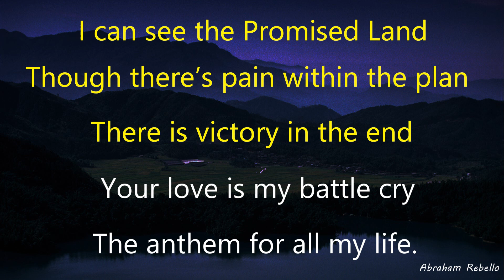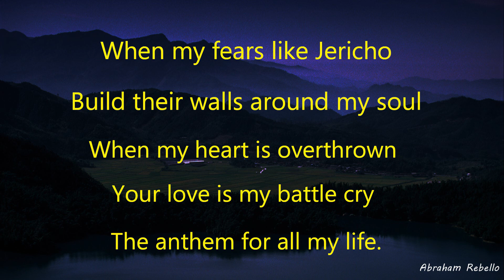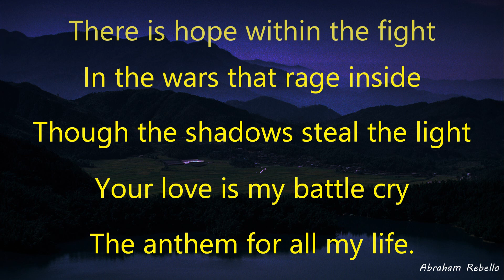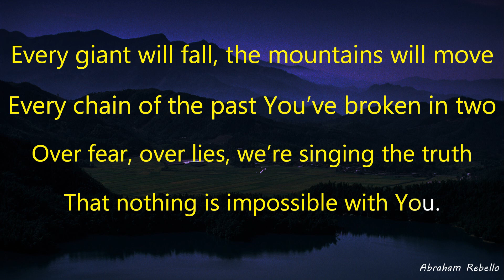I can see the Promised Land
Though there’s pain within the plan
There is victory in the end
Your love is my battle cry
The anthem for all my life.

Every giant will fall, the mountains will move
Every chain of the past You’ve broken in two
Over fear, over lies, we’re singing the truth
That nothing is impossible

That nothing is impossible with You.

When my fears like Jericho
Build their walls around my soul
When my heart is overthrown

There is hope within the fight
In the wars that rage inside
Though the shadows steal the light